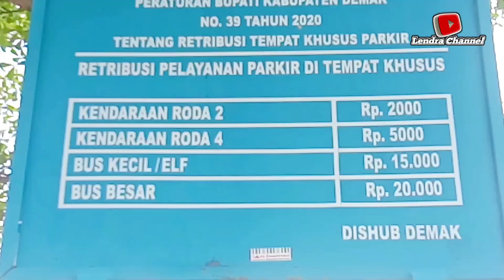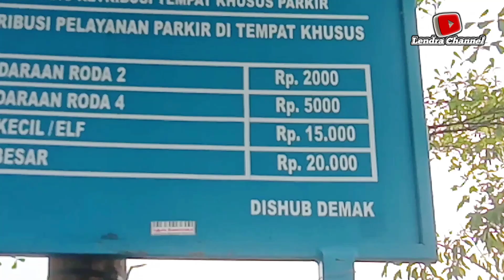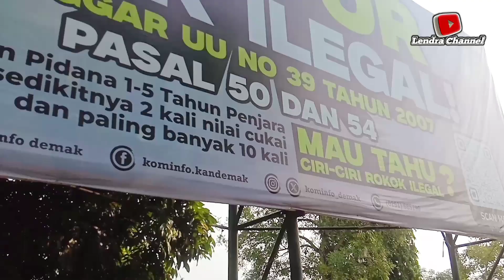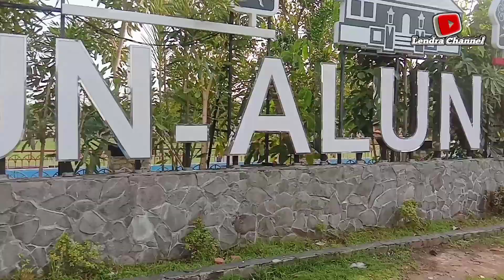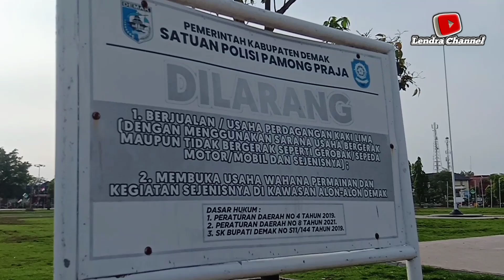INILAH WAJAH ALUN ALUN DEMAK DI PAGI HARI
Perjalanan menyenangkan Traveling Vlog @LendraChannel lendrachannel kali ini menikmati suasana Alun alun kota Demak di Pagi hari,banyak sekali yang joging berolahraga,jalan jalan santai mengitari alun alun demak,ada juga yang berziarah ke masjid agung demak dan ke makam Raden fatah.
Saya sendiri mulai merasakan jatuh hati ke kota ini karena merasa nyaman, suasananya sepertinya tidak ada di tempat lain,jadi recommended untuk di kunjungi nih...
Semoga Tayangan ini bermanfaat. Haturnuhun.